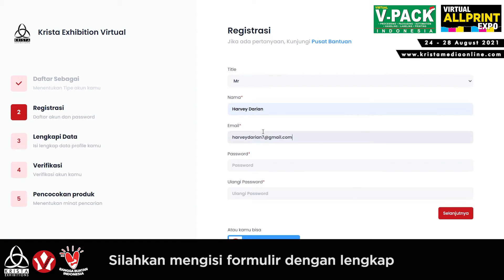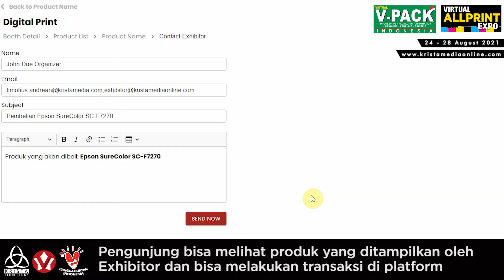Virtual Packaging & Printing Expo, 24-28 Agustus 2021